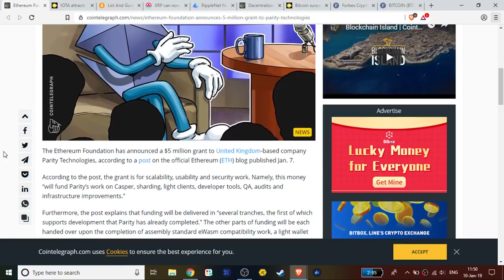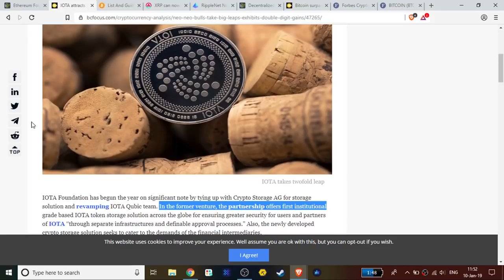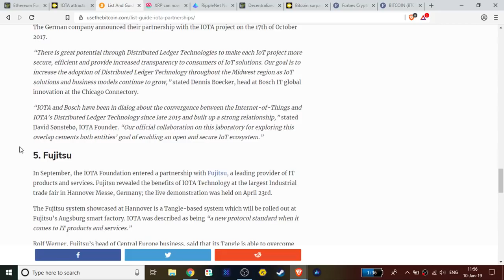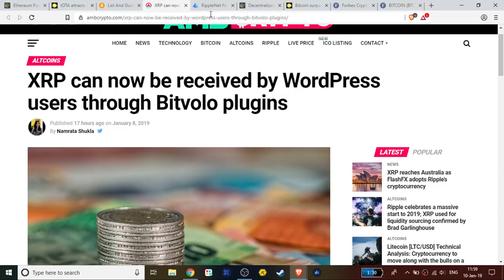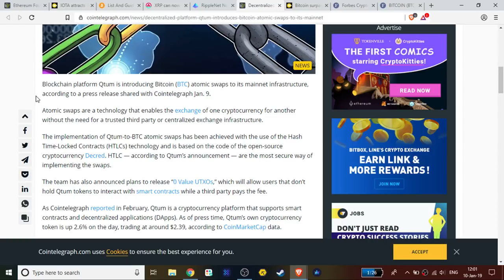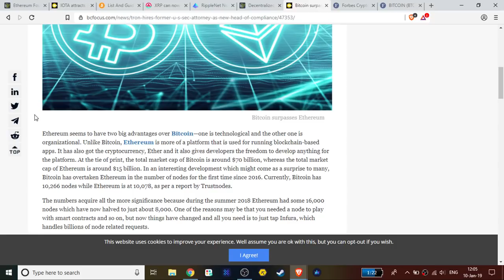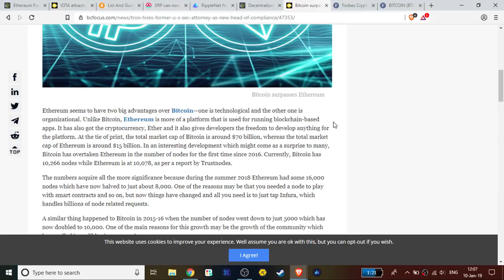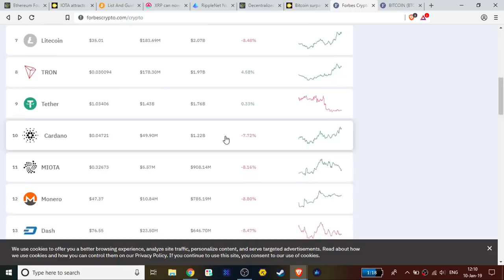New IOTA Partner, XRP On WordPress, QTUM BTC Atomic Swap & Bitcoin Node Increase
1BYhrLpntMYW97sd8K6fquTcr5MYwPAe2y

rLDZeEw8nmsDjLQtACp53Bm9QDcB5bT3S6

0x0e5f5CEFaA9A0713AB6D8F79E6679E22d86C21f6

Lh7dbMcXHTxaEAKg4tigKxoXCikceU4ZnM

0x0e5f5CEFaA9A0713AB6D8F79E6679E22d86C21f6

0x0e5f5CEFaA9A0713AB6D8F79E6679E22d86C21f6